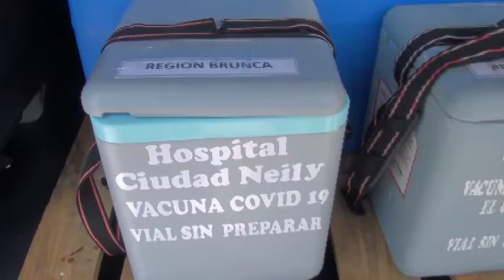Comenzó la vacunación de miembros de la Cruz Roja en la Región Brunca